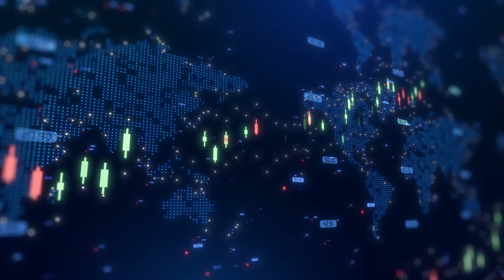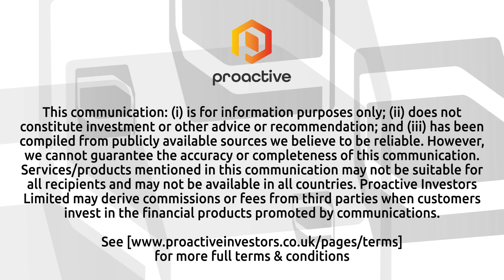EnergyPathways CEO on MESH progress & Costain's role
EnergyPathways PLC (AIM:EPP) CEO Ben Clube talked with Proactive's Stephen Gunnion about the latest developments in the company's MESH project and the recent partnership with infrastructure specialist Costain. Clube explained that Costain brings extensive experience, particularly in the UK North West, and provides essential expertise in engineering solutions and salt cavern construction—an important element of the MESH storage component.

Clube confirmed that Costain joins other key stakeholders, including Siemens Energy, Hazer, and KBR in progressing the project through its engineering study phase. “We’re straight into working through those with those partners,” he said, noting that the goal is to deliver an optimised development design to benefit the UK economy and shareholders.

He outlined upcoming project milestones, including moving into the development phase and obtaining necessary government approvals. A gas storage licence application is already in process, with other regulatory permits expected to follow.

On regulatory engagement, Clube said, “We’re about to launch a further engagement with various aspects of government,” highlighting plans to consult ministers, departments such as DESNZ, regulators including the Crown Estate and NSTA, and local MPs and councils.

This comprehensive engagement is part of EnergyPathways’ broad-based strategy to position MESH as a vital part of the UK’s energy transition.

For more exclusive updates like this, visit Proactive's YouTube channel.